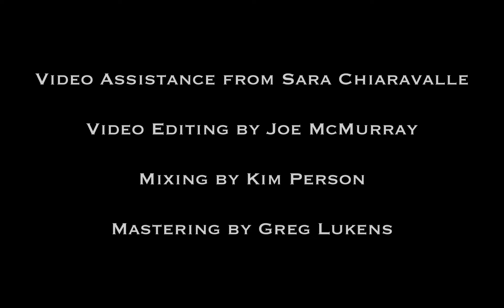Joe McMurray - Under the Monkeypod - Kala Ukuleles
Music from the album, Riding the Wave, by Joe McMurray
Recorded on a Kala KA-SRMT-TRI tenor ukulele with a spruce top, rosewood back and sides, with a wedge of mango wood down the center of the back.

Under the Monkeypod is a solo fingerstyle ukulele song that I wrote about nearby Paki Park in Honolulu, Hawaii.  Monkeypod trees provide a magical umbrella of shade on hot days and have a mystical aura under the stars.  The song features beautiful arpeggiation, counterpoint, and cross-string melodies utilizing the re-entrant tuning of the ukulele (the high G string).

Written and recorded at the foot of Diamond Head on the Hawaiian island of Oahu, my recent album, Riding the Wave, features solo guitar, ukulele, and piano. By way of creative songwriting, refreshing acoustic instrumentation, and the flow of a live performance, the album inspires listeners to hold on for a journey through every color of the sonic spectrum.

Credits:
Thanks to Sara Chiaravalle for her help with filming.
Edited by Joe McMurray
Audio Mixed by Kim Person
Audio Mastered by Greg Lukens
Filmed at Paki Park in Honolulu, HI.